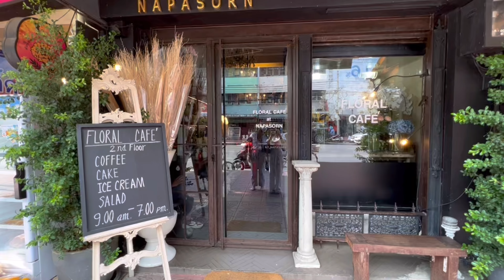#1 GoGoo🌻 / mouth canal & thammasat !!